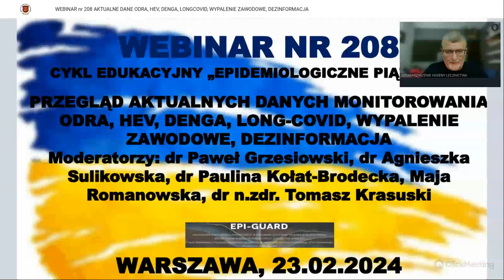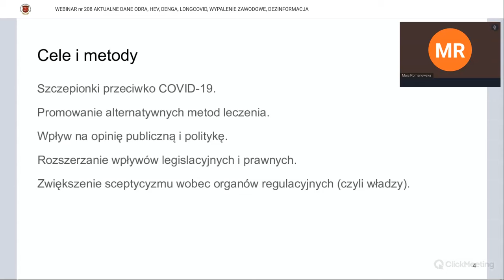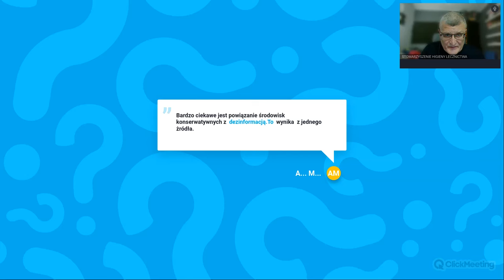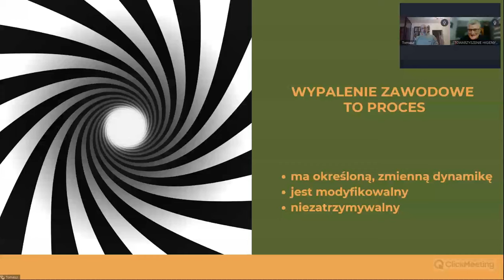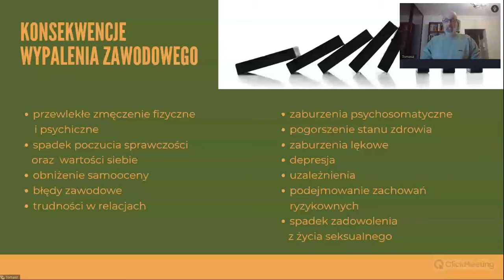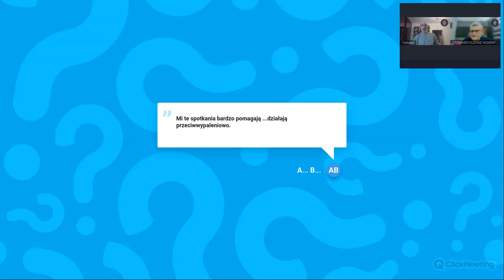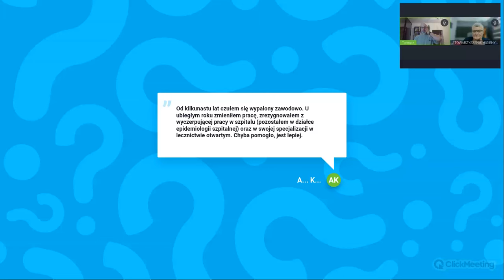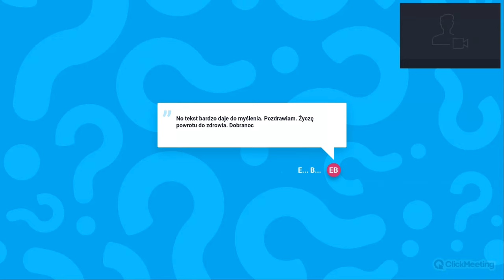WEBINAR nr 208 AKTUALNE DANE LONGCOVID, WYPALENIE ZAWODOWE, DEZINFORMACJA